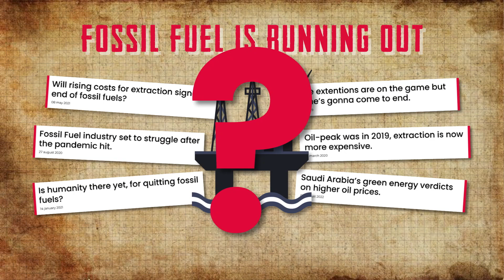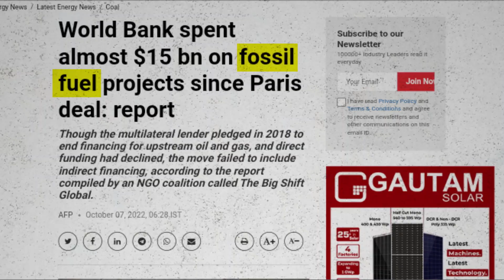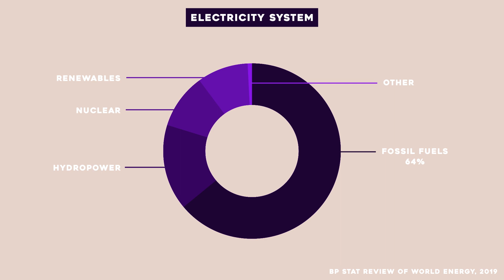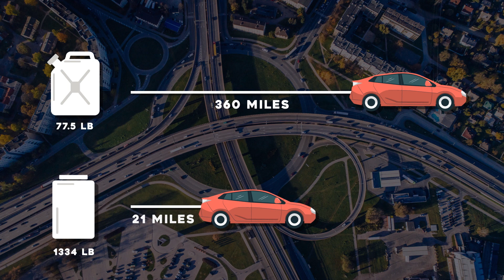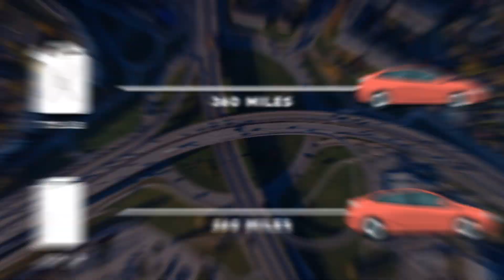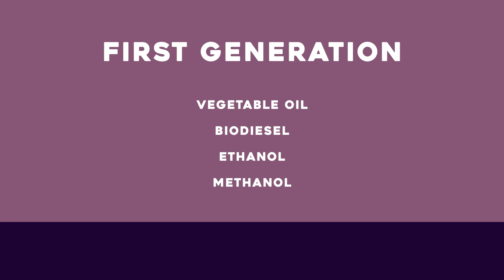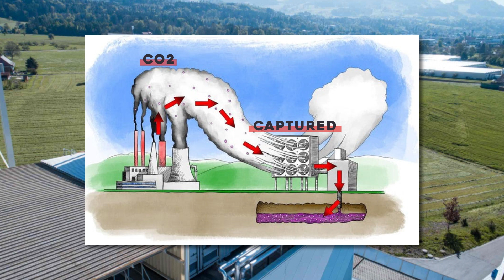Why are Fossil Fuels so hard to QUIT?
Are fossil fuels really running out? Whatever the truth is, one thing is certain: with an increasing number of industries and vehicles on the road, fuel will become increasingly expensive, as will CO2 emissions.
So, it seems like climate change is now inevitable to stop!
You might ask yourself frequently, "Why do we continue to use fossil fuels if we know they contribute to climate change and environmental issues?"
Why don't we simply quit using it?
Simple as that, right? Well.. it's a little more complicated than that!
Is humanity finally at the point where it can stop using fossil fuels?

⏱️Timestamps
0:00 Introduction
1:14 History of Fossil fuels
3:09 Cons of Renewables
5:30 Problems with Biofuels
8:48 Carbon Capture
9:24 Political Issues

🪄Want illustrations like us!

🎬About
We love to make explainer videos which encounters business models, sports and money in an easy manner.